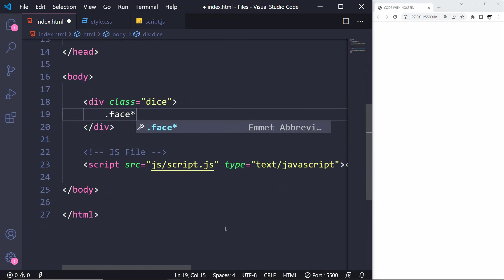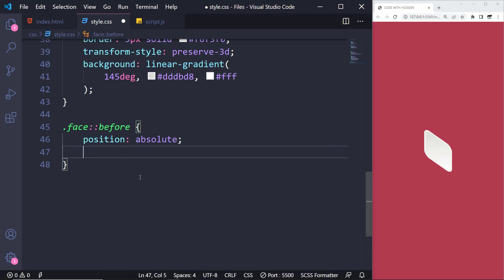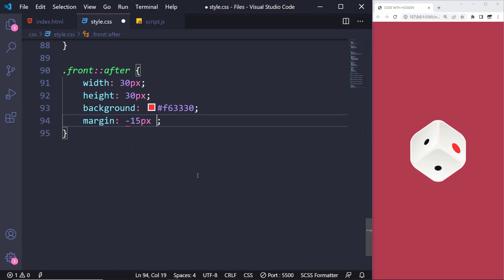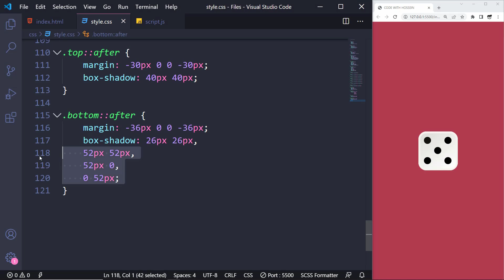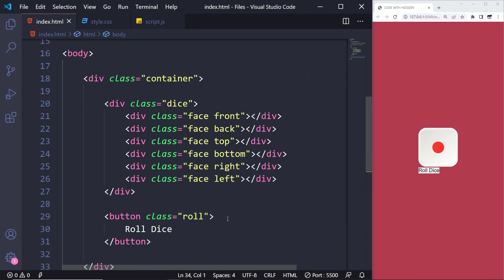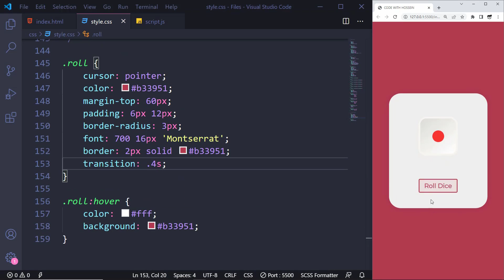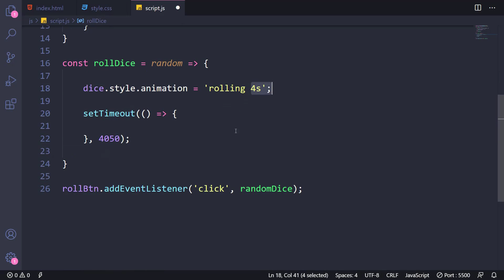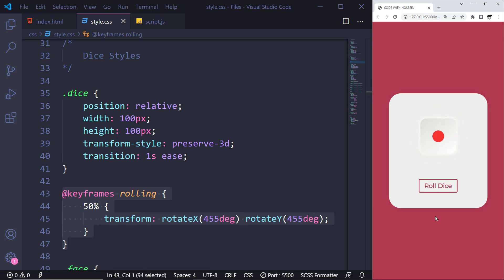Roll Dice Project using CSS & JavaScript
Hey guys 😁 We have an unbelievable JavaScript tutorial again. I have to say that CSS is also used a lot in this Roll Dice Project and by watching this video, you finally learn how CSS 3D design and Neu Morphism work.

⏱ Timestamps
00:00 What are we gonna design ?!
00:42 Dice elements
01:04 General Styles
01:38 Dice styles
09:26 Adding Roll Button
09:51 Container styles
10:35 Roll Button styles
11:41 Rolling Animation
12:28 Starting JavaScript
12:51 Making Random Dice
13:45 Rolling the dice
15:52 Making it go smooth
16:18 Final Result